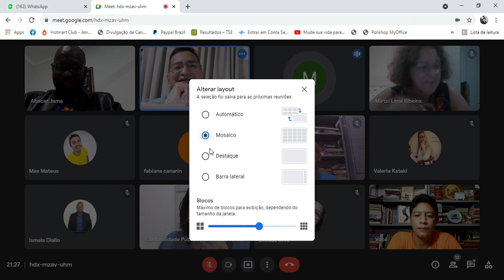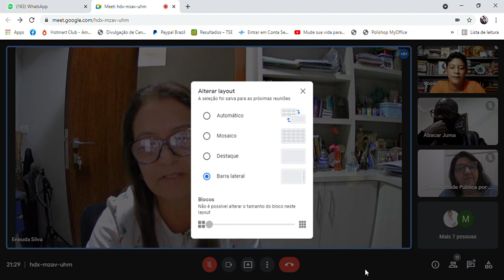SALA DE GESTÃO DE IDEIAS - Islamismo - Por Abubacar Juma 3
A 47ª edição do bate-papo, que aconteceu no próximo sábado, 10, as 19 horas, pelo aplicativo Google Meet terá como tema “o que é o islamismo? Quais seus fundamentos? ”. A temática será abordada por Abubacar Juma.

Abubacar Juma é Moçambicano. Graduado em História; é formado em estudos islâmicos na África do Sul, com complementação nestes estudos na Arábia Saudita; é professor de Língua Árabe desde 2004 e Ministro Religioso.